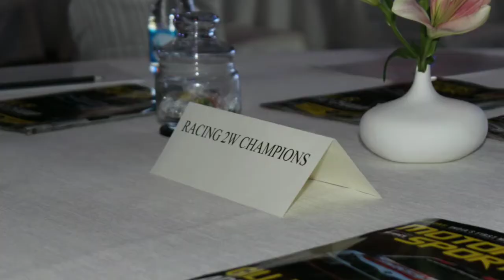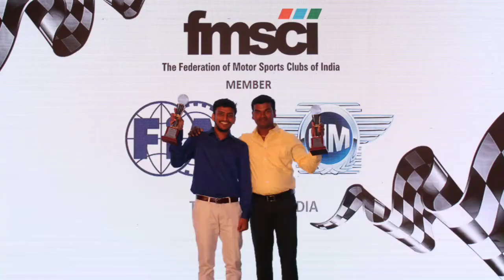2016 FMSCI Awards...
5th consecutive National Awards for Team Sparks Racing India! Yet to Receive the 2017 which is already Clinched by the team!